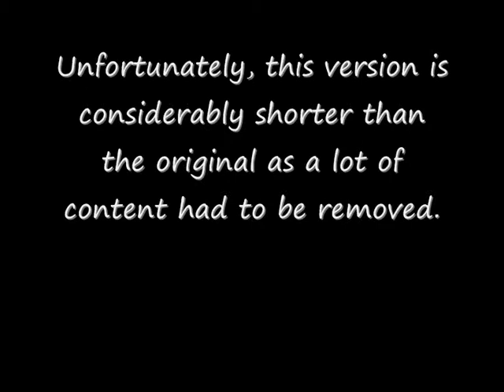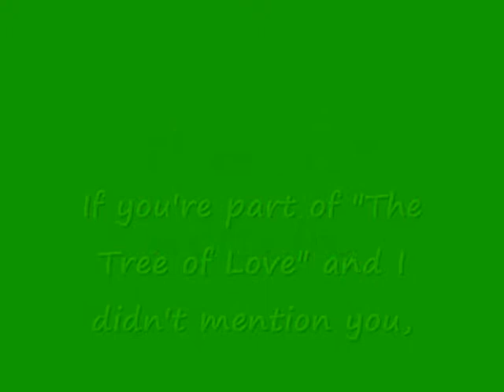Tribute to the Tree of Love - Version II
this is the reedited version of my now deleted "Tribute to the Tree of Love". someone didn't like themselves in it and asked me to remove it, remove them, then reupload it.

at school, i hanged out with a huge group of friends by this tree on the field. someone fondly named that tree, the Tree of Love and the name sortof stuck.

sorry if your a member and wasn't in this movie. i don't hav you on camera.

thanx for all the lovely memories, guys. you've made last year and the year before a happy time for me. i'll never forget you!